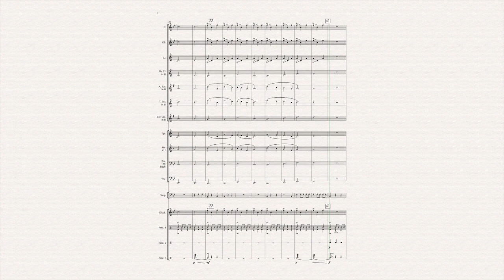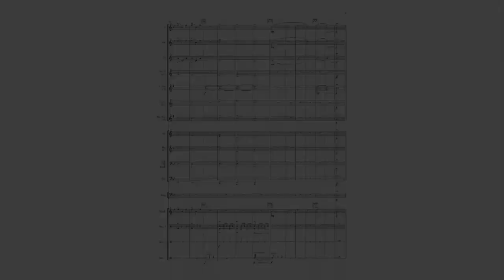Whispers of Winter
A more gentle and sweet piece for the young band. "Whispers of Winter" will serve as an excellent strengthener of 3/ 4 time, as well as dynamics and phrasing. Wind and Brass parts use just the first five notes of the Bb Scale and basic rhythms throughout. This piece gives a great opportunity for the band to practice their changes in dynamics as the beginning starts out with a gentle whispering melody and gradually grows to the powerful climax!